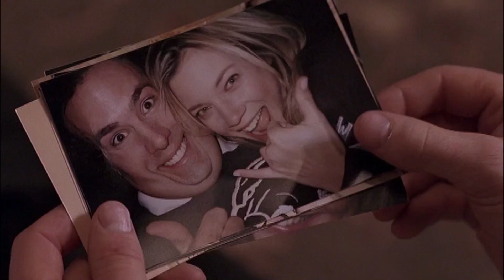Just Friends - Solo amici (film 2005) TRAILER ITALIANO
ACQUISTA SU AMAZON